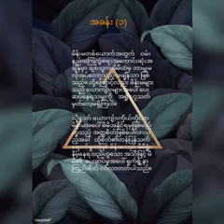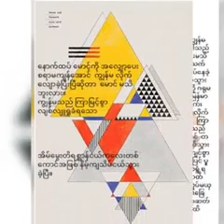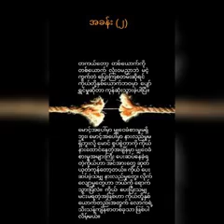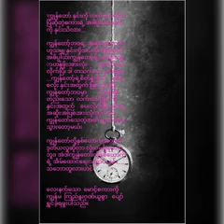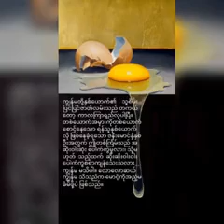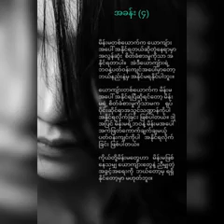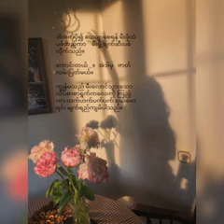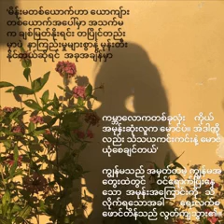{အပိုင်း ၄ (စ-ဆုံး)} ဂျူး~ မိန်းမတစ်ယောက်၏ဖွင့်ဟဝန်ခံချက် 🎙စိမ်းမြမြဇင်